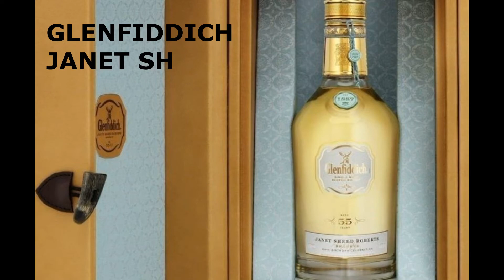Top 10 Costliest whisky's Of all time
Rare whisky's are expensive , these are the top ten most costliest ones of the world.